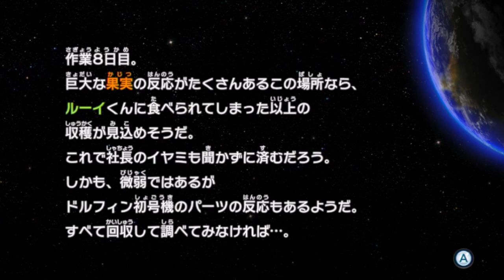【オリマーの冒険 ふたたびday8】ピクミン3 デラックス実況プレイ【ビック・フルーツ・カーニバル】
～サイドストーリー・オリマーの冒険 ふたたびday8～